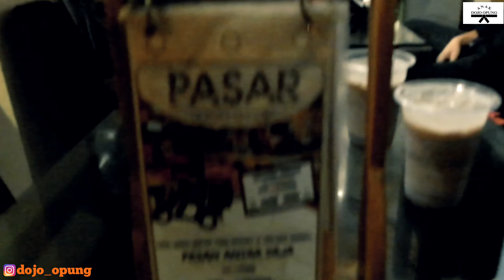KATA On The Street ( Bunkai ) - TEKKI SHODAN On The Street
Membahas dan mengupas Bunkai dari teknik - teknik yang ada di KATA TEKKI SHODAN berikut dengan Video ilustrasinya